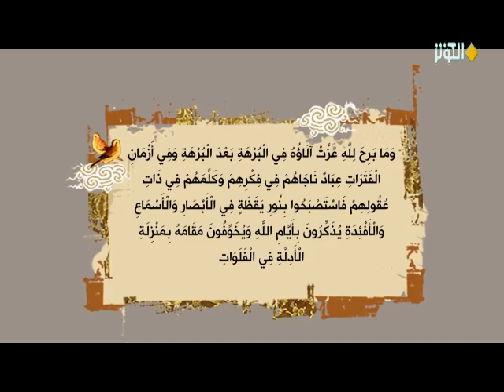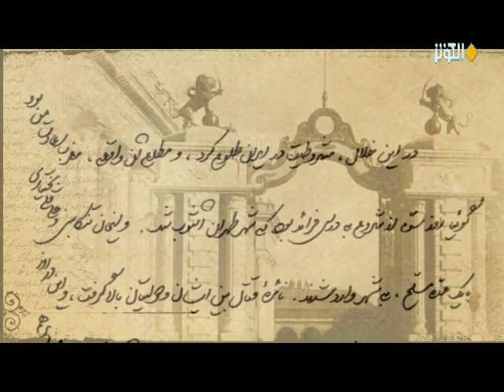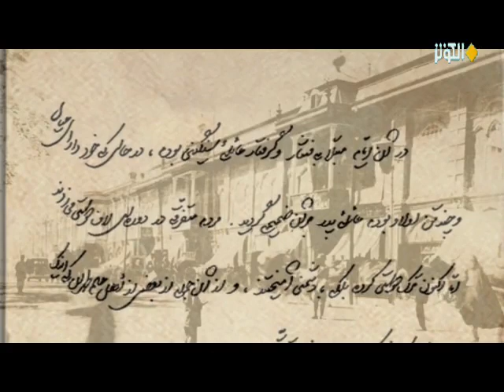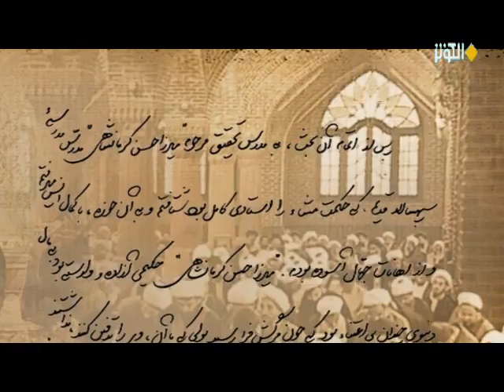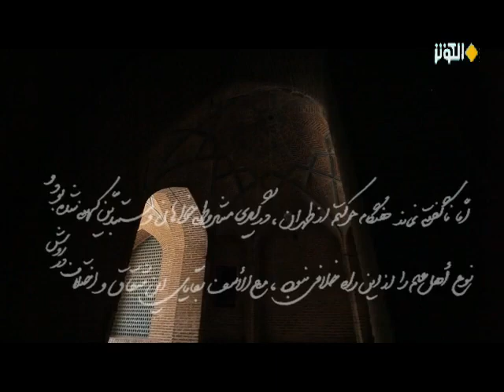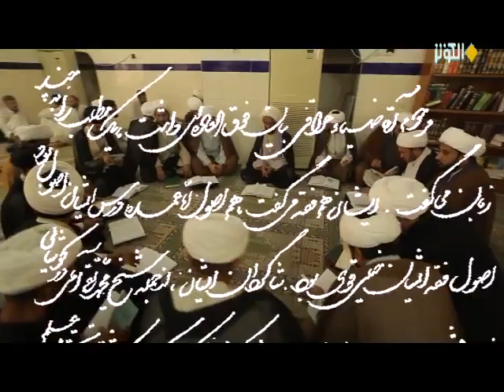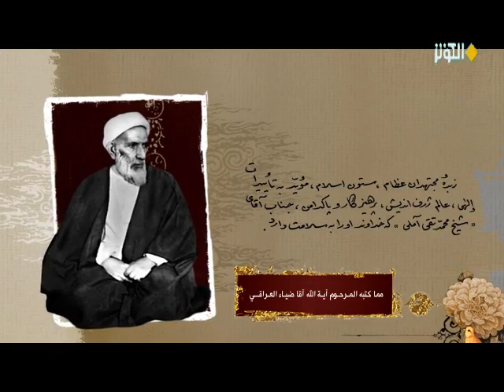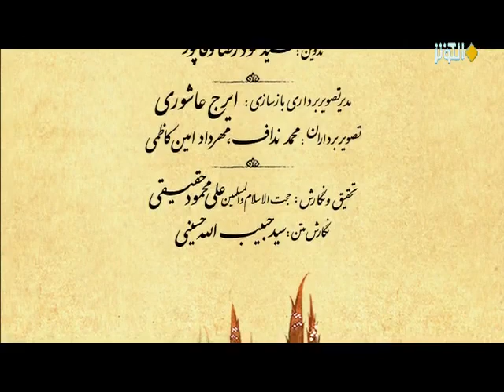1الاوتاد: أية الله الشيخ محمد تقي الاملي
قصة حياة آية الله الشيخ محمد تقي الاملي والذي روى بنفسه سيرة حياته من خلال كتاباته وما حدث أيام شبابه من خلافات سياسية أيام القاجار بسبب الثورة الدستورية.